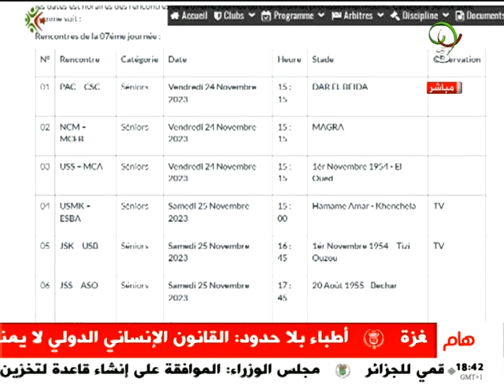الأخبار الرياضية | 15-11-2023